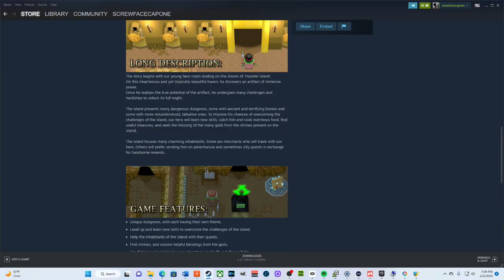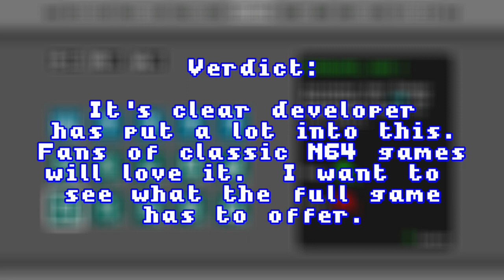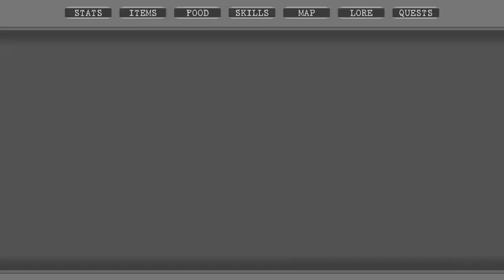Shark Tank: Shalnor Legends 2 Preview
On this episode of Shark Tank, I got a request. of sorts. We preview Shalnor Legends 2, a game that's developed by one man over a period of 4 years. It will no doubt remind players of Legend of Zelda: A Link To The Past with N64 graphics.

Amazon Music
(Other Platforms Coming Soon)